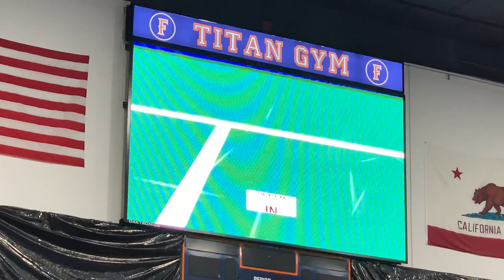KO Sung Hyun/SHIN Baek Cheol vs Hiroki OKAMURA/Masayuki ONODERA YONEX US Open 2019 Badminton SF MD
YONEX US Open 2019 Men's Double Semi Final
Spectator view 07/13/19

KO Sung Hyun [Korea]
SHIN Baek Cheol[Korea]
vs
Hiroki OKAMURA [Japan]
Masayuki ONODERA [Japan]

California State University, Fullerton
800 N State College Blvd
92831 Fullerton, California
U.S.A.